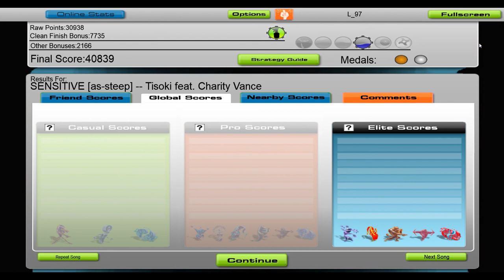Tisoki - SENSITIVE (Ft. Charity Vance) [Audiosurf]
Tisoki feat. Charity Vance - SENSITIVE